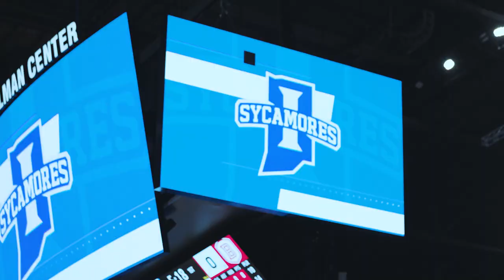Forté - Indiana State Partnership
Go behind the scenes at Indiana State athletics as team physician Dr. Jonathan Smerek and Director of Sports Medicine and Performance Kellen Norris discuss what is involved in caring for student-athletes.